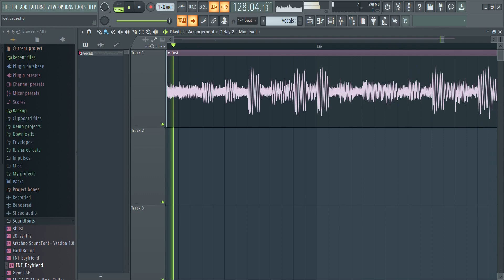Lost Cause but I recreated the vocals in FL Studio [ + FLP/MIDI ]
ayo bf wake up 👏 the neighborhood dog is here

shitno recreation is next grahhhh,,,

if you're gonna use this for something like covers, just make sure to give me credit lmao

FLP IN COMMENTS